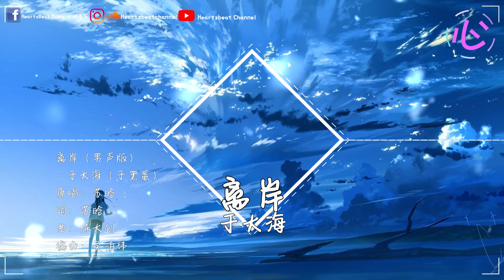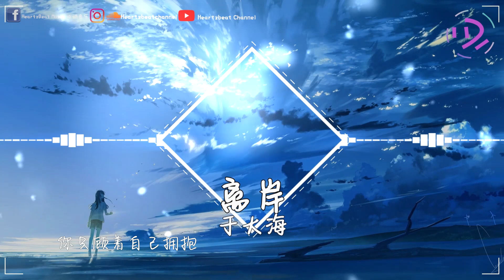于大海（于黑蛋) - 离岸 🎵就各自参一半 不让你为难🎵 动态歌词LyricsVideo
👍🏽歌手資料
关注 ： 于黑蛋

👍🏽特别申明：
-COPYRIGHT / LICENSING-
*This channel only promote artis
离岸（男声版） - 于大海（于黑蛋）
词：苏晗
曲：陈大创
编曲：吴泊玮
混音：贾佳
和声：吴泊玮/林永双
封面设计：３３３%
制作人：陈大创
OP：听感时代文化发展有限公司
（未经许可,不得翻唱或使用）
希望你到夜里就失落
后悔从来没有珍惜过我
爱里都是难过
得过且过
那时候我们都太年少
错的时间还是错的好
你只顾着自己拥抱
让我
不再重要
就各自参一半
不让你为难
你不用装冷淡
我没想纠缠
彼此感情
渐行渐远
我只能旁观
反倒是你的陪伴
却让我不安
今后的苦难
我一个人揽
我们就好聚好散
我把回忆清算
也是徒劳混乱
让我
不再重要
就各自参一半
不让你难堪
像诗里的长眠
都与我无关
我们之间
那些遗憾
我选择承担
反倒是你的陪伴
却让我不安
今后的苦难
我一个人揽
我们就好聚好散
就各自参一半
不让你为难
你不用装冷淡
我没想纠缠
彼此感情
渐行渐远
我选择旁观
就各自参一半
不让你为难
你不用装冷淡
我没想纠缠
彼此感情
渐行渐远
我选择旁观
就一刀劈开了两断
我翘首以盼
今后的苦难
我一个人揽
我们就好聚好散
我们就好聚好散